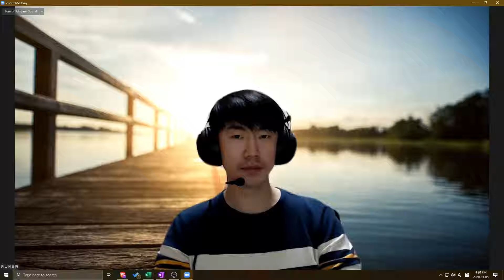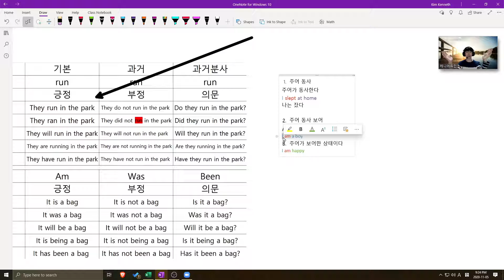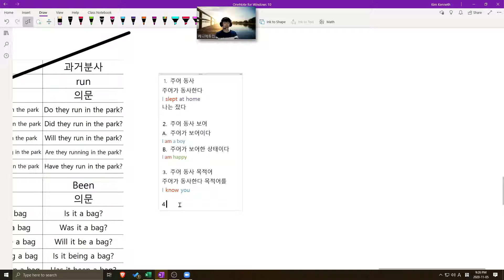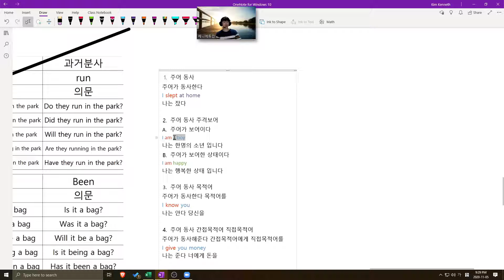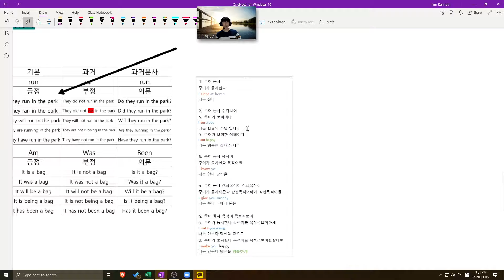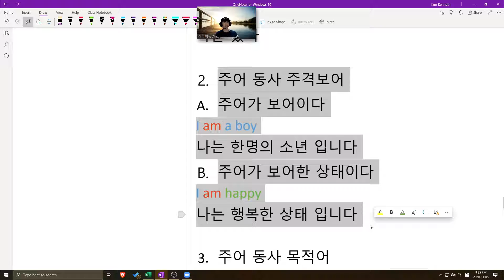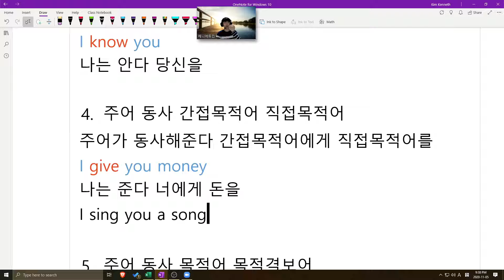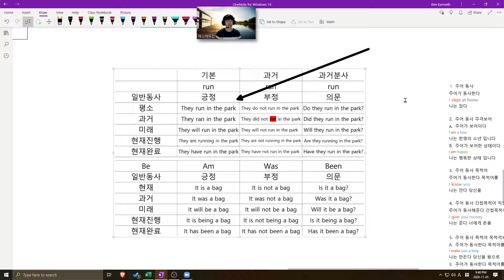2020 11 05 5형식은 왜있는걸까